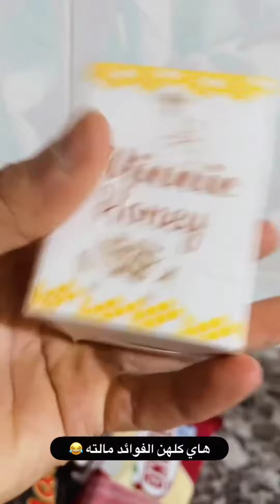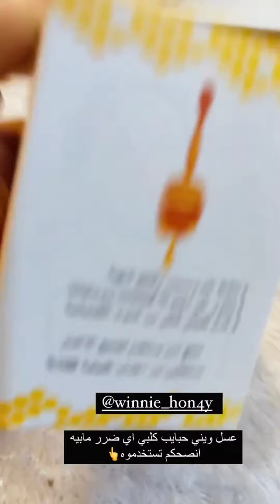بيت رشك عبود زعلان وليوم شرفنة ابو سرحان وصارت شغلات تخبل وجهال اخوي تعاركو علة العسل 😂